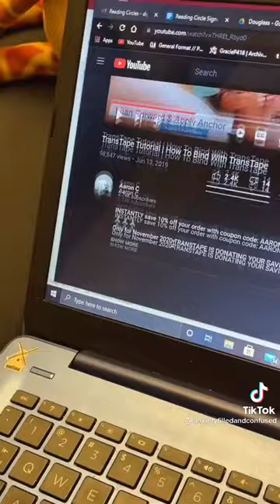Our friend, a DD cup size, using TransTape for the first time!🔥